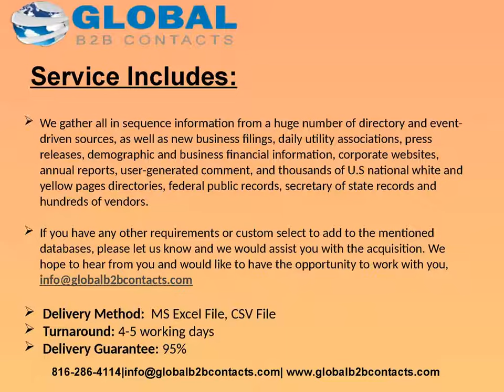UK Events Administrator Email list